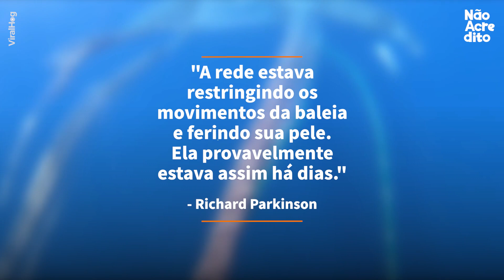Os mergulhadores ficam abismados ao verem o animal desesperado em uma rede de pesca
Créditos:  @viralhog

Nós nem podemos imaginar as coisas absurdas que são encontradas nos mares e oceanos. O ser humano insiste em não cuidar do que tem de mais precioso. Com isso, todos sofremos, mas, claro, os animais marinhos sofrem mais. Felizmente, esses mergulhadores estavam por perto para tirar essa baleia e seu filhote de uma enrascada.